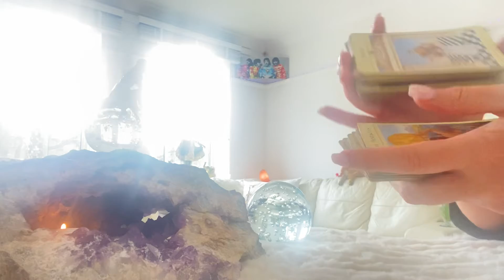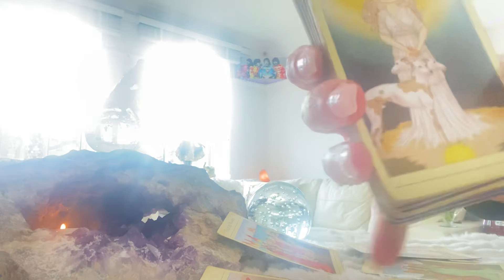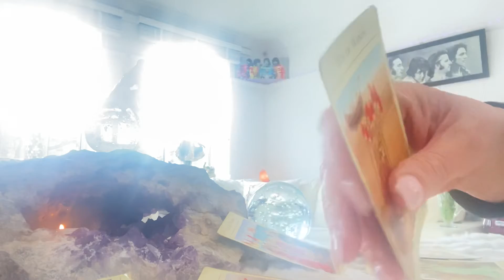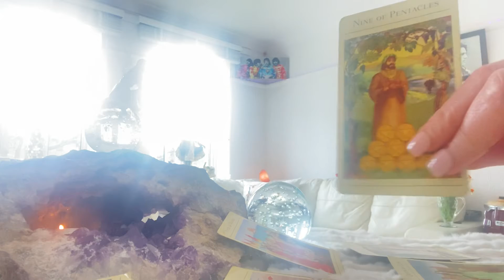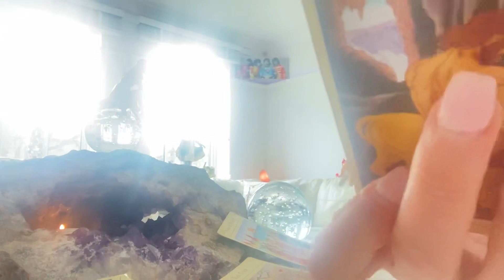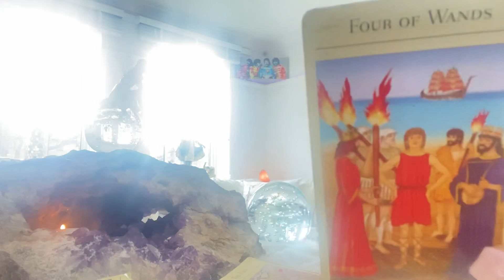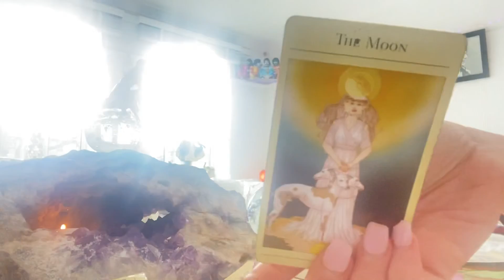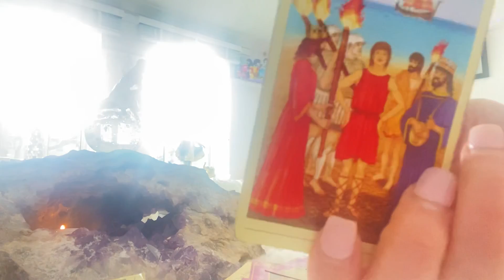VIRGO WEEKLY ❤️ TRUST , this involves MARRIAGE ❤️virgo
H ello I’m Suzy from the Gift 202. I discovered my gift at 13 after a Kundalini awakening. My ascension started in 2012. In this time I honed my medium-ship through spiritual Hindu meditation.